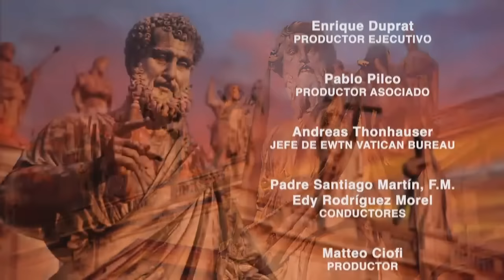Desde Roma: Especial Sínodo de la Sinodalidad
EWTN Noticias ha ofrecido la cobertura de la última semana del Sínodo de la Sinodalidad con el Padre Santiago Martín, F.M. @Magnificat.tv-FM  y Edy Rodriguez Morel. En este video veremos a los invitados a Mons. Milton Luis Tróccoli Cebedio, Obispo de Maldonadod-Punta del Este (Uruguay) y al Padre Juan Jorge Bytton Arellano, S.J. Prefecto de estudios Colegio Pío Latino (Roma).

Bizum: 03443